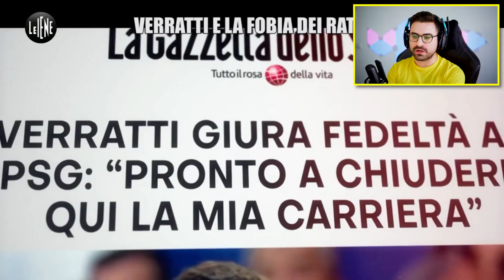REAZIONE DELLO SCHERZO DELLE IENE A VERRATTI! 😂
Dopo il portierone della nazionale Gigi Donnarumma non poteva mancare Verratti, che ha paura dei ratti, i mitici amici delle iene ci hanno deliziato con codesto contenuto assai topofilo.

► 6  VIDEO A SETTIMANA ALLE ORE 15:00!!